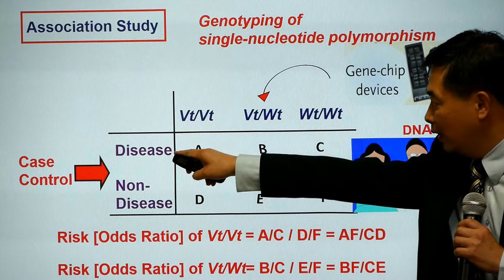民報之聲中研院沈志陽in高醫乳癌研究登上國際Nature自然期刊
民報記者陳俊廷/高雄醫學大學與中央研究院及三軍總醫院共組乳癌的研究團隊，積極參與國際合作，在世界頂尖的科學期刊Nature有重大的發現。這個研究總共發現了65個新的乳癌基因體位點，這些位點的發現將對人類對乳癌的發生預防與治療產生關鍵的貢獻。
高醫大校長劉景寬表示，這是團隊合作很好的典範，有助於醫療研究上探討病因，增進預防醫學，他並肯定中研院沈志陽從基礎到臨床的學術研究，尤其陳建仁副總統啟動人體資料庫的浩大研究為未來基礎醫學訂下非常重要的基礎。
高醫也全力參與人體資料庫計畫，資料庫越符合本土樣本，越讓本土疾病越能精準分析背景也對全世界醫學有進一步貢獻。
研究團隊今11月7日(二)上午在高醫大國癌大樓九樓發表研究成果。乳癌研究團隊包括了高雄醫學大學體系醫院（高醫附設醫院、高雄市立小港醫院、高雄市立大同醫院、高雄市立旗津醫院，成員包含小港醫院院長侯明鋒教授，莊捷翰醫師，大同醫院陳芳銘副教授，高理鈞醫師，高醫附院歐陽賦主任，甘蓉瑜醫師，巫承哲醫師），以及三軍總醫院的俞志誠醫師與中央研究院生醫所的沈志陽教授。
小港醫院院長侯明鋒表示，乳癌是台灣婦女好發癌症首位，每年新增1萬4000多人，除了日常飲食環境，基因與遺傳也是重要因素。尤其台灣乳癌患者發病年齡比國外年輕10歲，乳癌致病基因點的新發現，可望讓未來基因檢測更臻成熟。
台灣團隊近十年來積極參與國際乳癌研究聯盟（Breast Cancer Association Consortium, 簡稱BCAC）的討論與分析,不斷的尋找影響乳癌發生的基因，並已發表多篇論文，這次的研究結果是延續過去十年多來BCAC的乳癌研究又一個高峰，同時展現高醫團隊與三軍總醫院臨床醫學與中研院生醫所基礎醫學的共同合作成果。
中研院生醫所研究員沈志陽說，過去台灣醫學研究樣本數有限，研究成果難被國際期刊接受，此次台灣研究團隊累積10多年來參與國際乳癌研究聯盟（BCAC）的成果，大規模分析24萬筆檢體（歐洲22萬筆及亞洲2萬筆），其中台灣約占2000筆，堪稱史上最大規模的乳癌基因研究。
「帶有乳癌基因者，可能發病，也可能不會發病」，惟每帶一個乳癌基因，發病機率是未帶因者的一倍多，目前全球已發現70、80個乳癌基因，若再加上新發現的65個基因體位點，將使乳癌基因資料庫更為完整。

乳癌是國內婦女好發癌症的首位,且發生率逐年上升，了解其發生的原因在公共衛生上是刻不容緩的問題,雖然日常飲食環境與懷孕行為的改變在乳癌發生扮演重要的角色，但是基因與遺傳仍是重要的因素，尤其台灣乳癌發病年齡又比國外年輕，如今找到新的乳癌基因位點，將對乳癌預防開啟的新方向。
這項Nature期刊的研究也再一次的展現基礎與臨床研究合作的重要性。本研究的發表也支持目前研究樣本數的重要性，在Nature的這篇研究中總共分析了二十四萬位乳癌病人與一般婦女的結果，得到世人重視的研究結果，這一點往往也是台灣醫學研究的限制，過去，因樣本數的限制，常常無法發表在較好的生醫期刊，針對這一點政府在2012年開始委託中央研究院進行Taiwan Biobank的建立，預計將邀請二十萬社區民眾與十萬位常見慢性疾病的病人（包括乳癌），便是希望能夠突破這項瓶頸，建立本土的慢性病的大數據資料。
高雄醫學大學在2013年即與中央研究院合作建置「台灣人體生物資料庫」，陸續與全國各醫學中心分享該份資料、並共同參與研究，以了解基因與疾病、健康間的關係，以及用藥與人體基因的關聯性。期望在不久的將來，對台灣慢性病的發生進展與治療有更為關鍵的了解。